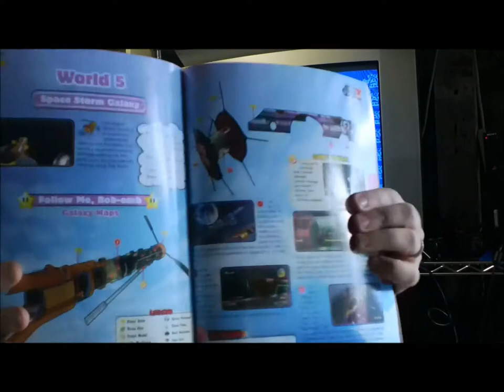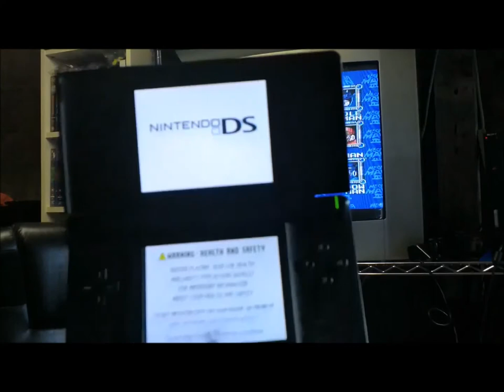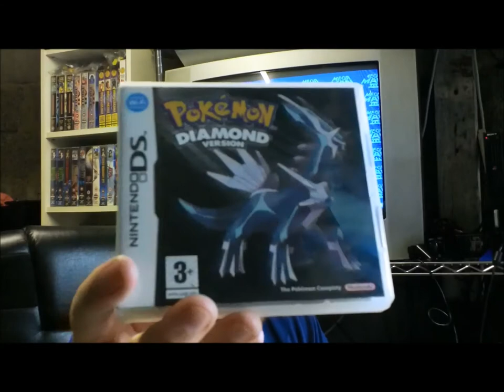Retro~Chef Carboot & Trade With A Great Tuber 28/9/2014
I Have Changed My Upload Day Let Me Know What You Think ???